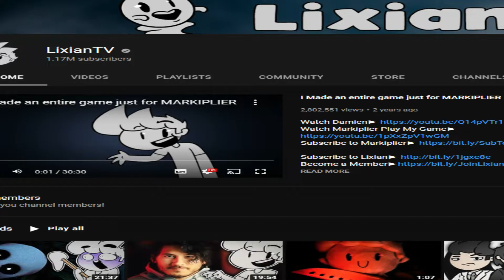New Video coming :))))))))